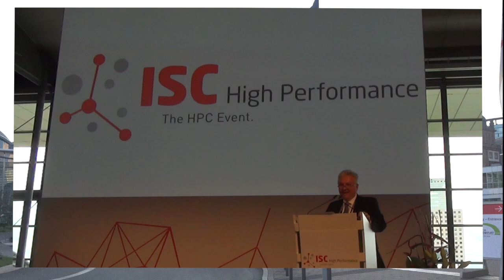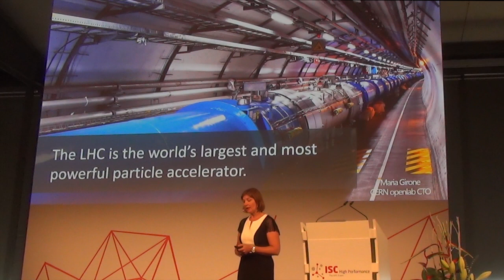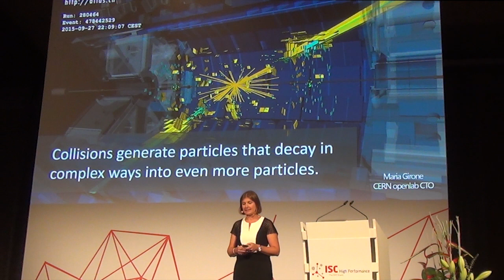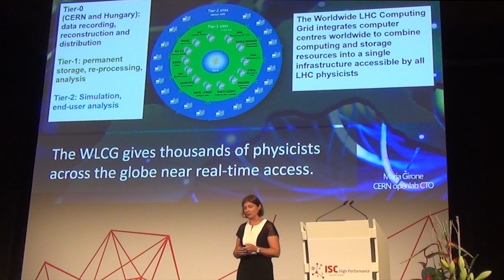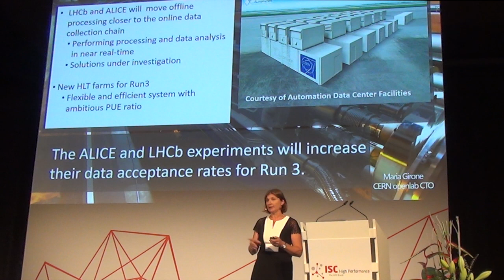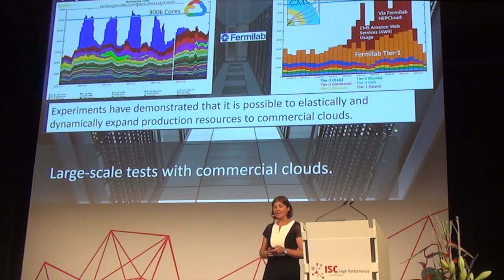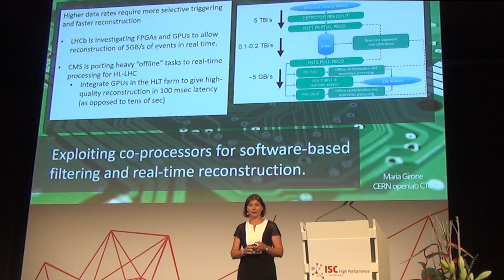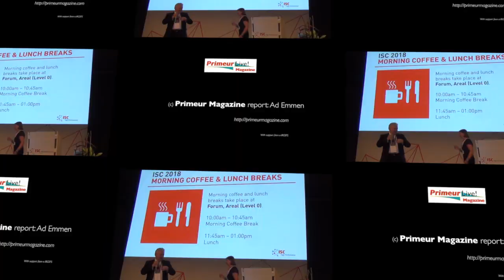Keynote presentation Maria Girone at ISC 2018 in Frankfurt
Maria Girona explains CERN, computing and CERN and the current HPC challenges and plans. For a written report of the presentation